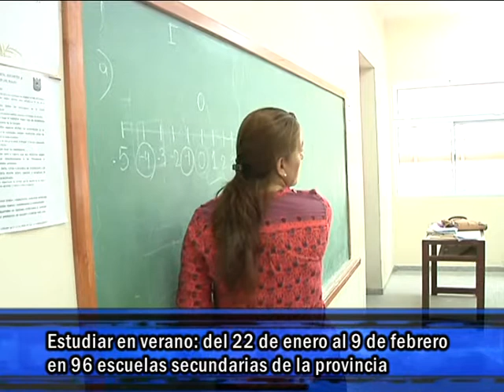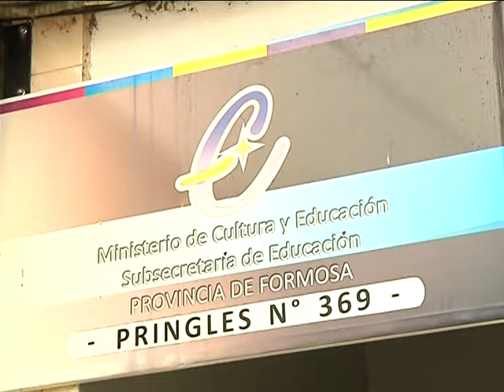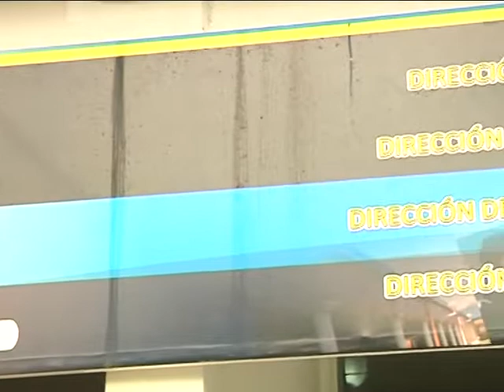ESTUDIAR EN VERANO: CLASES DEL 22 DE ENERO AL 9 DE FEBRERO